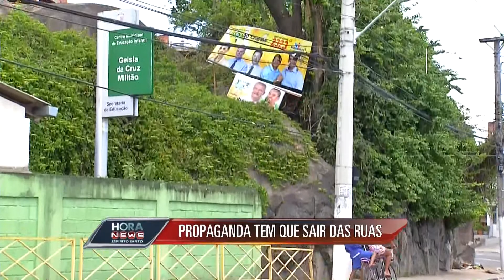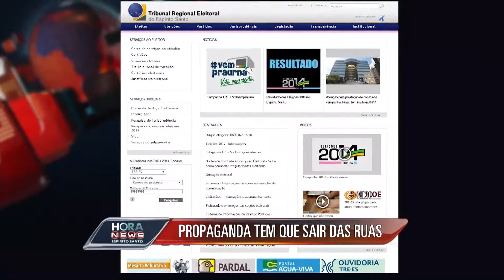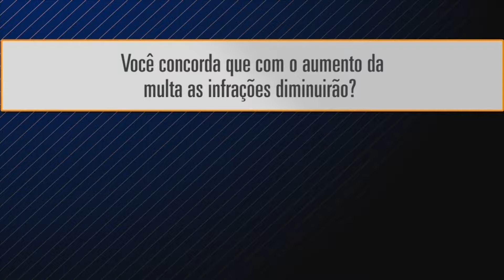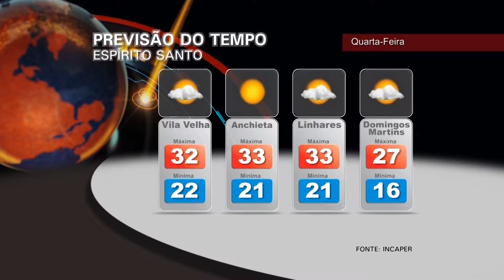Hora News Espirito Santo - Edição da Noite (04/11/2014)